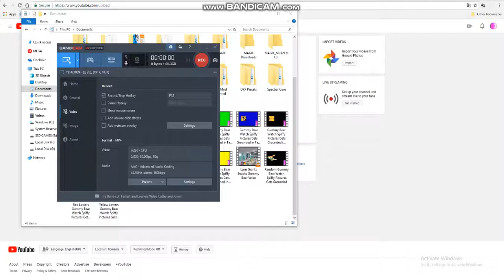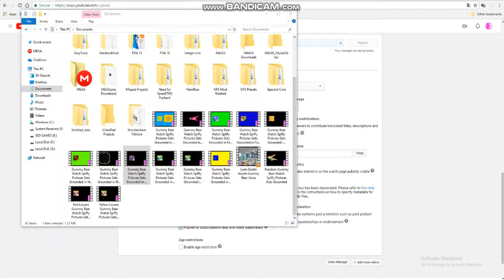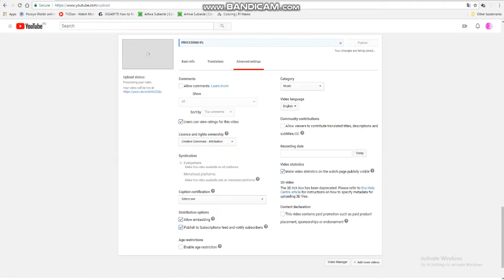Lynn Grantz Upload